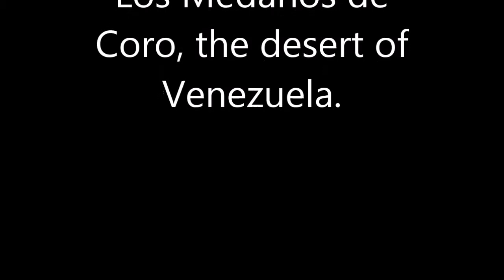Parque Los Medanos de Coro - Venezuela Sand Dunes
Parque Los Medanos de Coro.  The massive sand dunes, known as Médanos, spread over an area of approximately 5 by 30 kilometers. They can reach 40 meters in height and are constantly transformed by the non-stopping wind. Rainfall is rare, so greenery consists of little more than thorny shrubs. Fauna is likewise scarce; the park is home mainly to lizards, rabbits, anteaters, foxes, pigeons and kestrels. Visitors can wander among the dunes by camel (imported many years ago), and the park is easily reached by public or private transportation from the City of Coro.

Greg Ramos
Learn About Extended Travel: